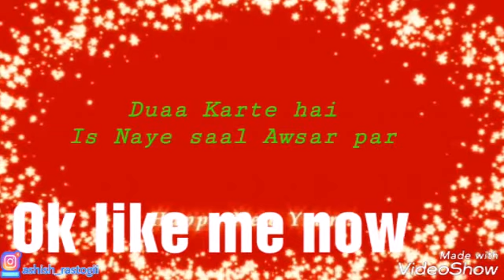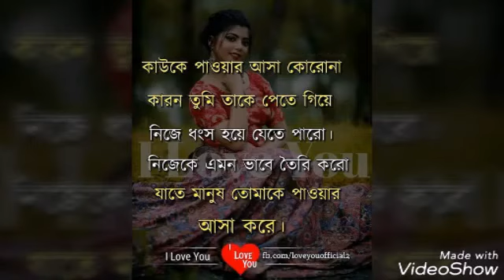Aaj rate ka sane bangla 🆕Ⓜ🎶🎶💯💯🇲🇲🆕🇧istil 9775561742 📞📞🎸